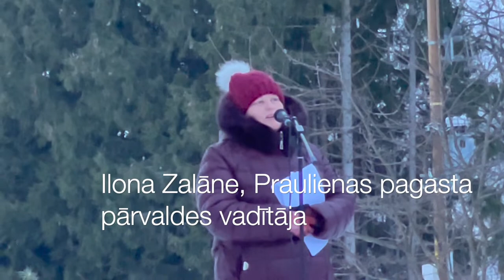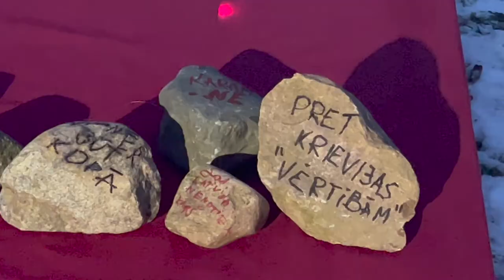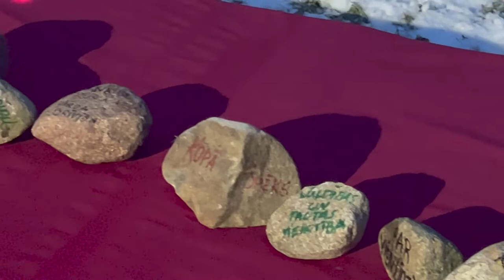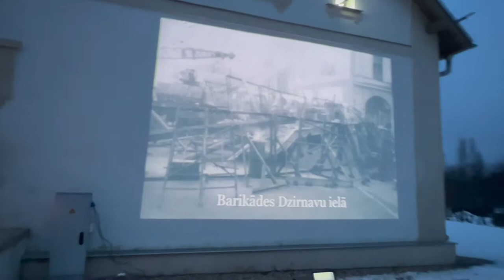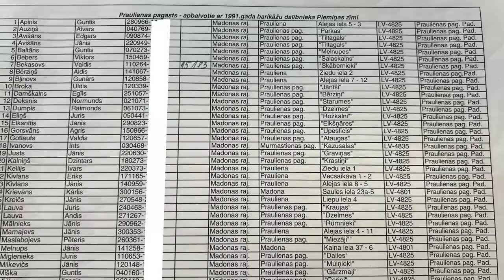🔥 Latvijas Brīvības Cīņas: Atceres Pasākums Par 1991.gada Barikādēm Praulienā LAT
🇱🇻 Filma latviešu valodā ar subtitriem krievu, angļu, spāņu un citās valodās.

Šajā video, es runāšu par vienu no svarīgākajiem vēstures notikumiem Latvijā - barikādēm 1991. gadā. Barikādes bija reakcija uz PSRS militāro iebrukumu, kuru centrālā vara sāka, lai apturētu Baltijas valstu neatkarības atjaunošanu. Latvijas cilvēki, kuri uzskatīja, ka valsts ir jāsargā no okupācijas, sāka būvēt barikādes, lai aizsargātu svarīgās ēkas, tostarp Latvijas Republikas Augstāko Padomi, Ministru Padomi, Latvijas Radio un televīziju.

Barikādēs piedalījās daudzi cilvēki, kuri nāca kailām rokām, lai sargātu brīvību un demokrātiju. Barikāžu laiks bija izšķirošais posms, kad pavērās visi ceļi, arī mūsu atbalstam no starptautiskās sabiedrības.

Atceroties barikādes, mēs varam novērtēt Latvijas vēstures svarīgumu un cieņu pret cilvēkiem, kuri cīnījās par mūsu valsts neatkarību.

1991.g. barikāžu piemiņas brīdis Haralda Medņa Dziesmusvētku skolā Praulienā. Par “Barikāžu laiku” Latvijā sauc periodu no 1991. gada 13. līdz 27. janvārim. Kas bija barikādes, un kādēļ tās veidoja?

Baltijas valstu pieņemtās neatkarības deklarācijas 1990. gadā aktivizēja Latvijas, Lietuvas un Igaunijas neatkarības pretiniekus. PSRS nevēlējās Baltijas valstu brīvību, un 1991. gada janvārī centrālā vara Maskavā sāka militāras akcijas, lai ar varu apturētu neatkarības atjaunošanu un atjaunotu savu ietekmi Baltijā.

Uzbrukums neapbruņotiem cilvēkiem sākās Lietuvā, kur 1991. gada naktī uz 13. janvāri padomju tanki ieņēma Viļņas TV torni, nogalinot 14 cilvēkus, bet daudzus ievainojot. Tika pārtraukti radio un televīzijas raidījumi, aplenkta Lietuvas parlamenta ēka.

Pusmiljons Latvijas cilvēku Daugavmalā pulcējās manifestācijā, paužot atbalstu Lietuvai, Latvijas neatkarībai un likumīgi ievēlētajai varai un sākās barikāžu būvniecība. Galvenās sargājamās ēkas bija Latvijas Republikas Augstākā Padome (tagad Saeimas ēka), Ministru Padome (Ministru kabineta ēka), Latvijas Radio, Latvijas Televīzija un TV tornis Zaķusalā, Telefona un telegrāfa centrāle. Mēs no Praulienas pašvaldības sūtījām barikāžu dalībniekus ar autobusiem.  Praulienas pārstāvji sargāja Ministru Padomes ēku.

“Šis notikums lauza pasaules vēsturi. Ja mēs toreiz nebūtu izturējuši, nebūtu visi atguvuši brīvību. Toreiz janvārī pasaules sabiedriskā doma spieda uz politiķiem, lai Baltiju atbalstītu pavisam tiešā veidā. Janvāri vajag atcerēties, jo tas ir viens no Latvijas pašapziņu veidojošiem stūrakmeņiem. Tas bija izšķirošais posms, kad pavērās visi ceļi, arī mūsu atbalstam no starptautiskās sabiedrības.” Dainis Īvāns, kādreizējais Latvijas Tautas frontes priekšsēdētājs

1991. gada barikādes ir jāatceras. Cilvēki nāca kailām rokām, sargāja brīvību un demokrātiju.

Haralda Medņa Dziesmu svētku skola rīkoja atceres pasākumu, kurā es piedalījos un uzņēmu šo filmu.